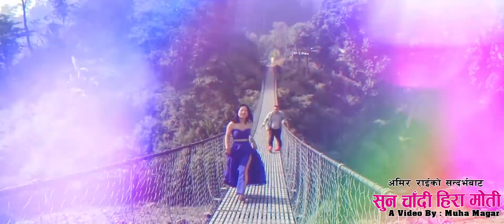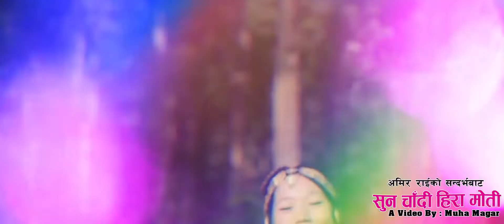Suna chaadi | सुन चादी | Nisha Nembang | Santosh Kirati | Amir Rai | New Nepali song 2022